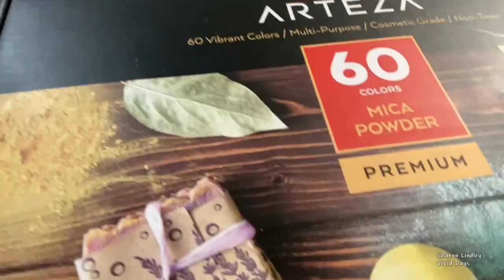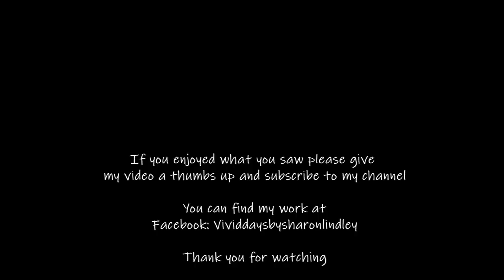211 - Resin Art Mould - Regal Peacock Magnets - Beautiful Detail - Naked or Bling Bling? LOVE THIS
This Regal Peacock Silicone Mould has so much detail and depth.  I turned mine into Bling Bling Magnets.  Would you prefer Naked or Glitter on your Peacock?  What colour scheme would you try?  Have you used this mould before?  Love this Mould.

Hope you enjoy watching my creative process,  let me know what you think?  Did you find value is watching this video?

If you click on product link & buy the product from Amazon a very small percentage will go to me. There is no additional cost to you.

Silicone Mould Regal Peacock
Vallejo Model Color 60 ml Gloss Polyurethane Varnish

Resin Essentials:-
Hair brush spatula silicone
Silicone Hair Dye 6 pack
Resin Silicone Measuring cup
Silicone measuring jug
Plastic tongue depressors
Lolly pop sticks
Blow Torch
Heat Gun
Medium Gloves
Silicone Thick baking mat
Silicone contour tool
Flexible Cake moulds
Wooden skewers
Torch for checking dust